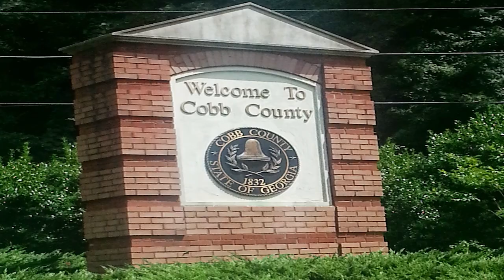Learn To Play The Steel Drums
NuGen Steelpan Academy:
 To introduce children and adults of the community to the Steel Pan instrument.